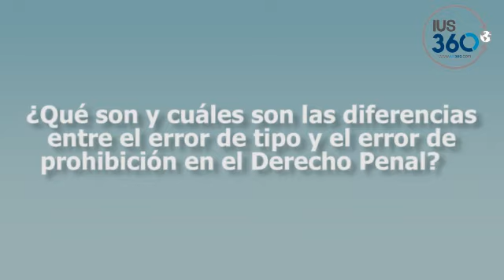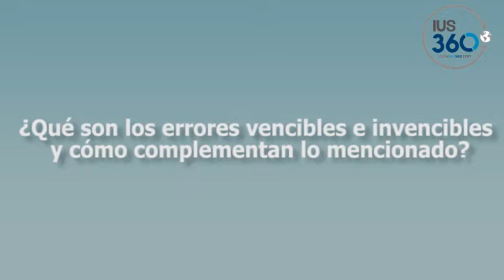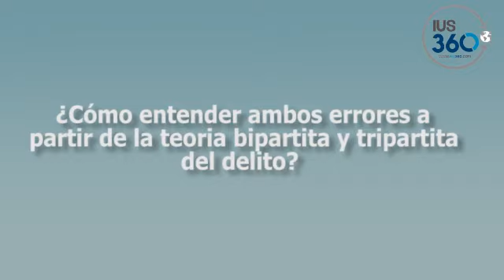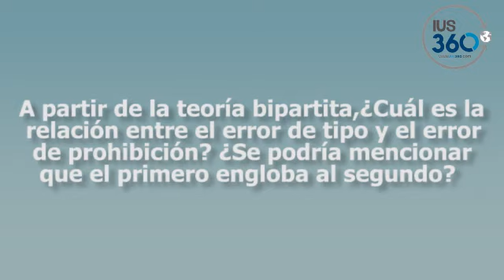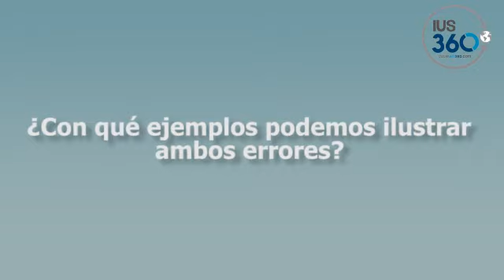El error de tipo y el error de prohibición en el Derecho Penal | Sergio Rodríguez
Penal TeoríaDelDelito ¿Qué son y cuáles son las diferencias entre el error de tipo y error de prohibición en el Derecho Penal? ¿Cómo entender ambos errores a partir de la teoría bipartita y tripartita del delito?
En el presente video, Sergio Rodríguez, docente en la Facultad de Derecho de la PUCP, desarrolla estas y otras interrogantes.